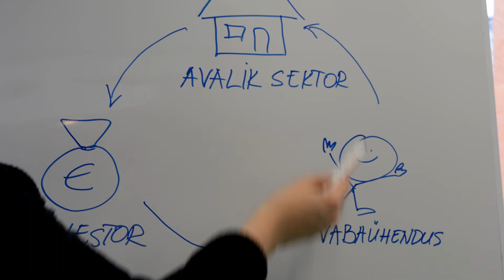Arenguidee stipendiaat 2014: Maris Ojamuru ja ühiskondliku mõju võlakirjad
2014. aasta Arenguidee konkursi stipendiaat, ühiskondliku mõju võlakirjade idee esitaja Maris Ojamuru räägib stipendiumi abil saavutatust ning kutsub üles osalema tänavusel Arenguidee konkursil.